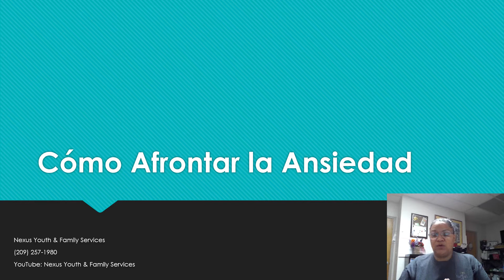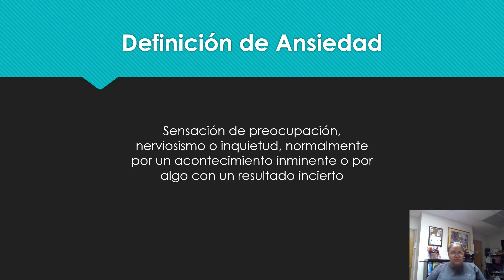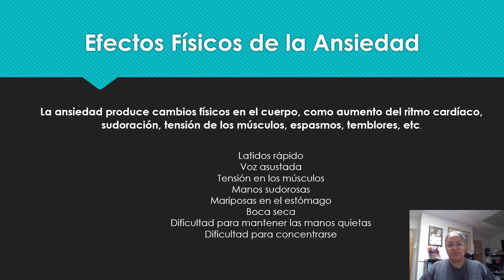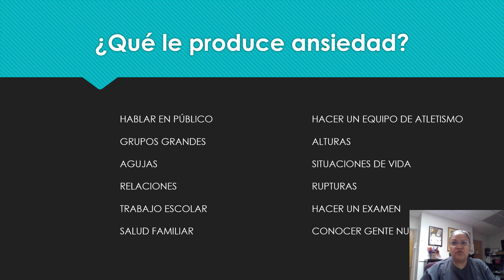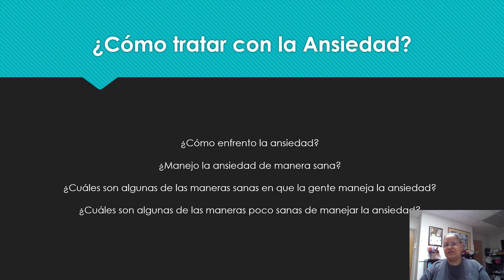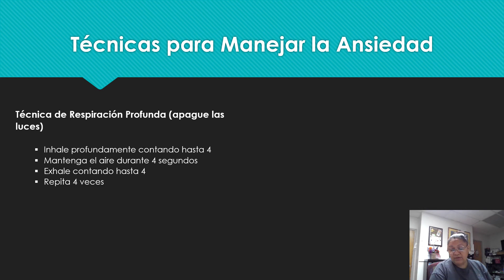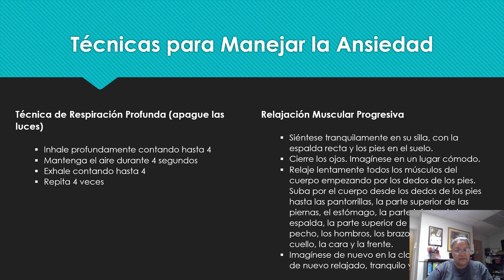Coping with Anxiety IJH 2020 Spanish with video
Por favor complete la encuestra